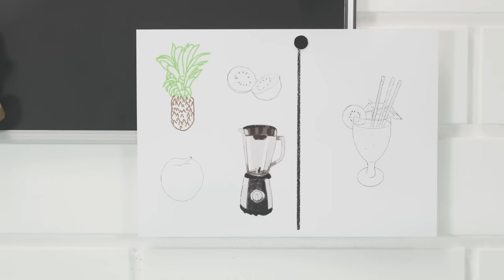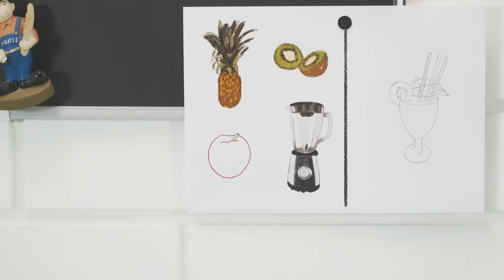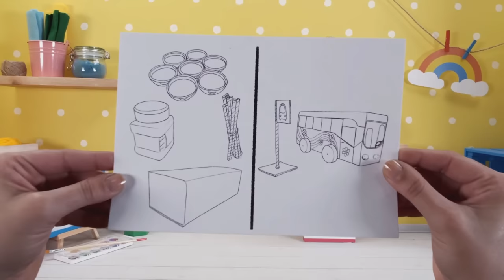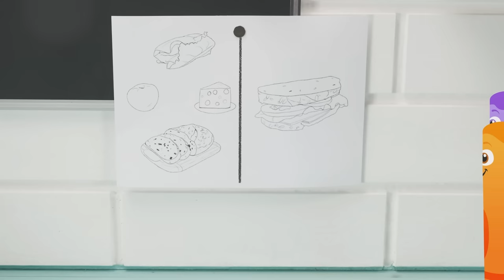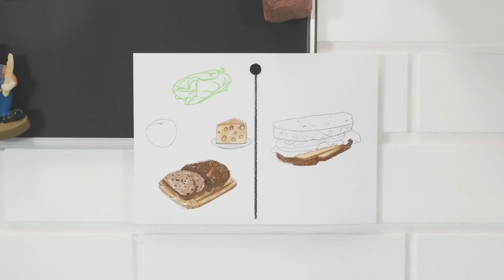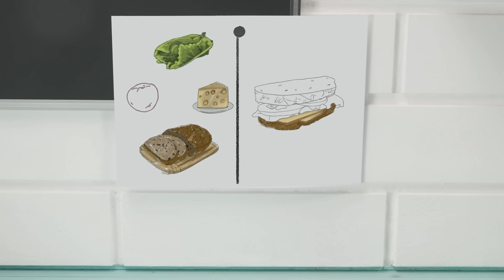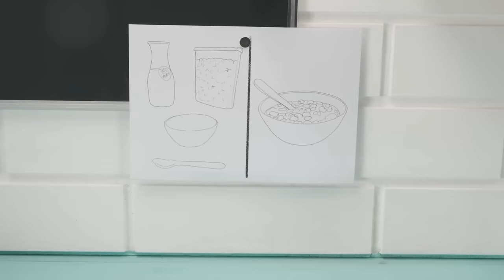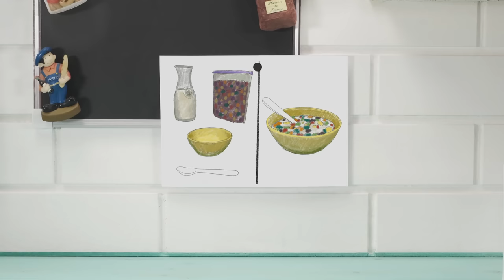Toddler Learning Video | COLOR CREW MAGIC - Smoothie & Vehicles for Kids | DIY for Babies| BabyFirst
***ADVERTISEMENT***